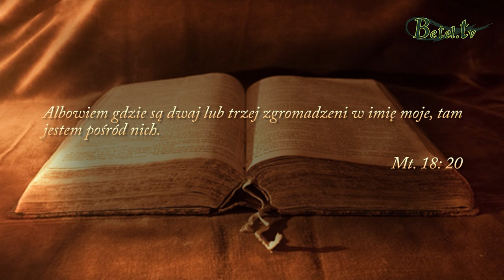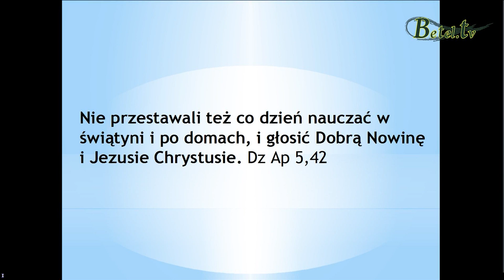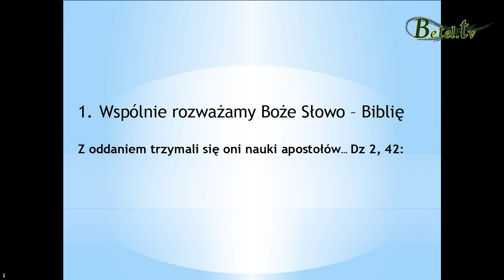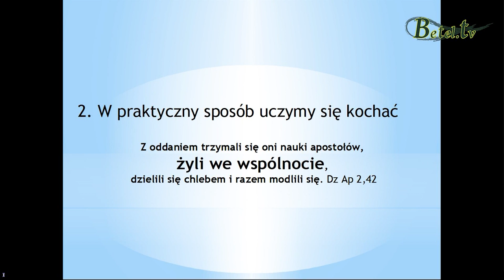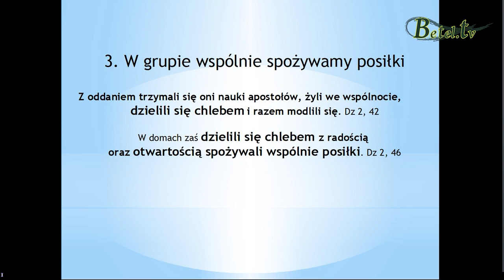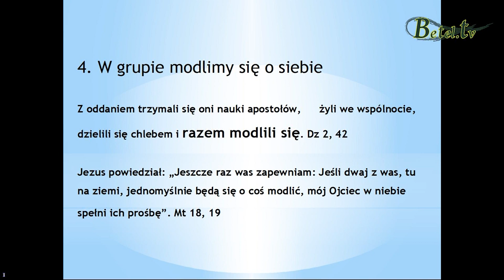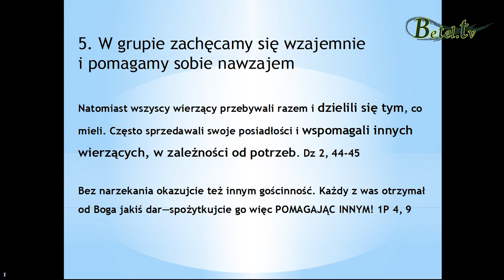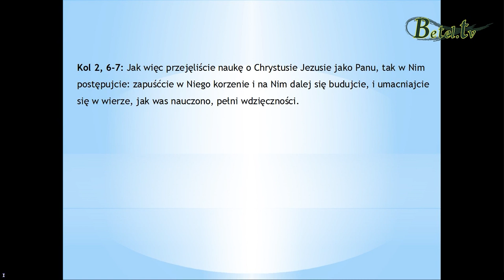10.02.2019- System podtrzymywania życia- Franciszek Kozub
Bóg nie chce, abyśmy tu na ziemi szli przez życie sami. Doskonale wie, że potrzebujemy wokół siebie ludzi z którymi będziemy mogli dzielić się swoimi smutkami i radościami. Model grup domowych możemy czerpać z Dziejów Apostolskich, gdzie uczniowie Jezusa spotykali się ze sobą codziennie. Małe grupki domowe pomogą nam bliżej poznawać siebie na wzajem, modlić się jedni o drugich i przybliżać do Boga poprzez studiowanie Jego Słowa. Otwierajmy nasze domy dla ludzi, zapraszajmy znajomych okazując im miłość poprzez gościnność i bezinteresowną pomoc.